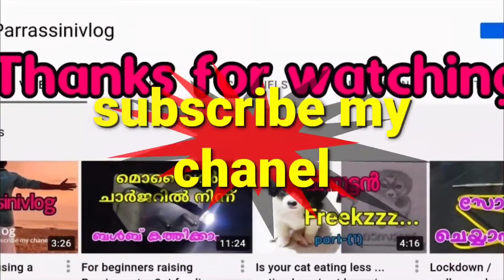Kerala state Boxing championship 2022-23/(60kg)finel round/Calicut indoor stadium/kerala boxing club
kerala state Boxing championship 2022-23